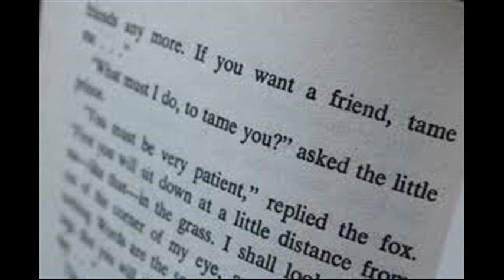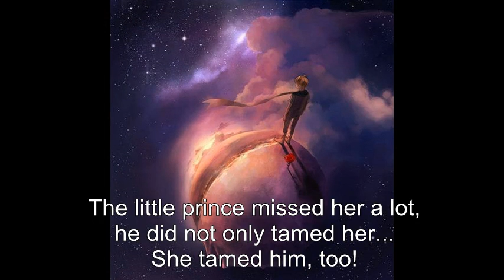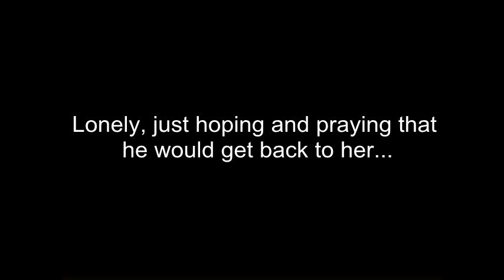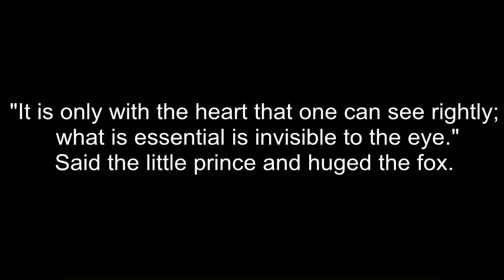The little prince and the fox - What hurts the most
The little prince and the fox. A different story!
The song is What hurts the most - Rascal Flatts